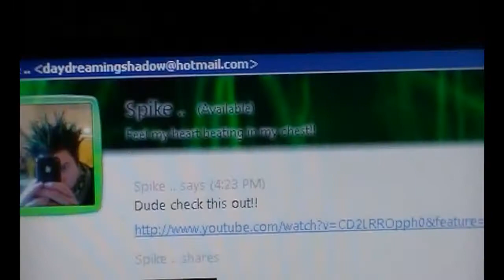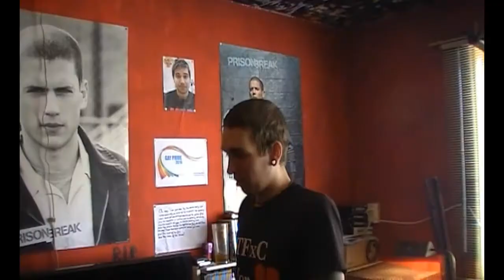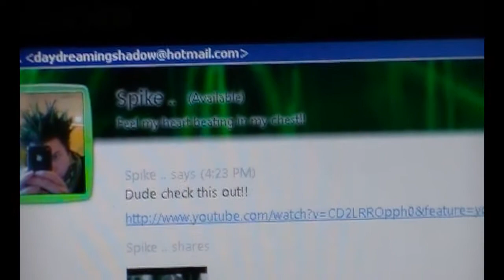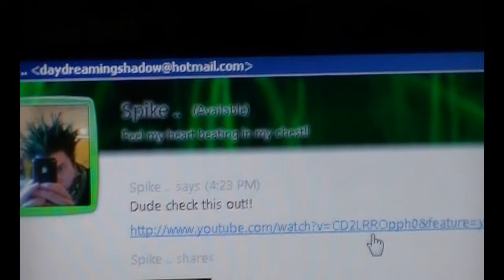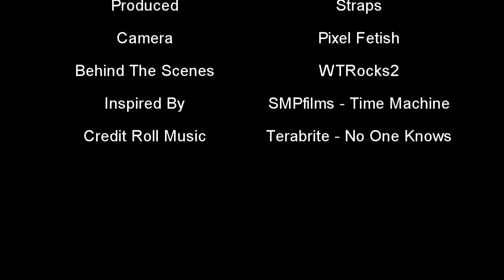StrapsProductionFilms: Amnesia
Amnesia is my 1st ever short film and if you watch it it kinda speaks for itself i think so you'll just have to watch it. its partly inspired by Corey williams (SMPfilms) his short video called The Time Machine.

Skype
straps6661

MUSIC VIDEO
Storung - Are You Gonna Sigh
- Assistent-directed

I use different songs from different bands, they all gave me personal permission to use their music without a chance to get copyright infringements!